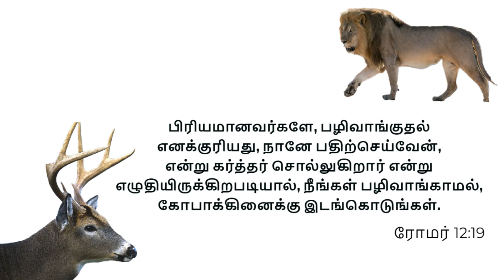Open my mouth with a Parable!!!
Romans 12:19
Dearly beloved, avenge not yourselves, but rather give place unto wrath: for it is written, Vengeance is mine; I will repay, saith the Lord.

பிரியமானவர்களே, பழிவாங்குதல் எனக்குரியது, நானே பதிற்செய்வேன், என்று கர்த்தர் சொல்லுகிறார் என்று எழுதியிருக்கிறபடியால், நீங்கள் பழிவாங்காமல், கோபாக்கினைக்கு இடங்கொடுங்கள்.
ரோமர் 12:19